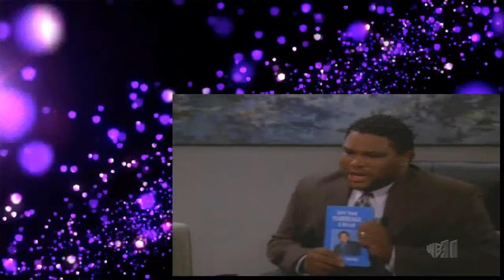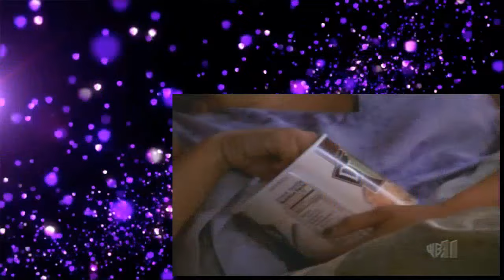My Wife And Kids S02E05 Thru Thick and Thin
My Wife And Kids Season 1
My Wife And Kids Season 2